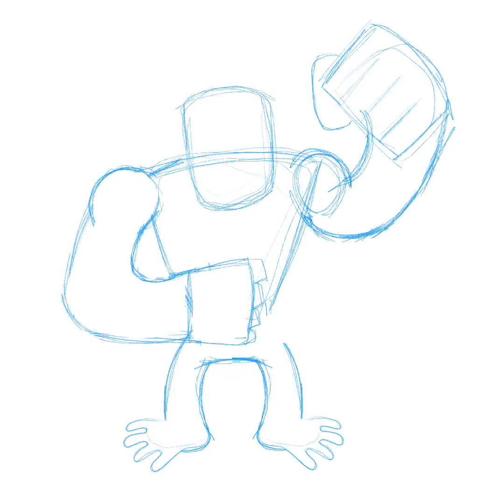WildKingdumb's Favorite Monsters: King Kong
A quick video on the process of my drawings with my iPad Pro and Procreate App. Full size images at WildKingdumb.com